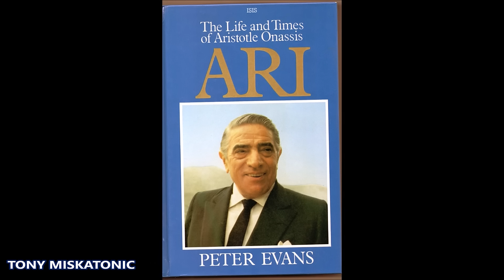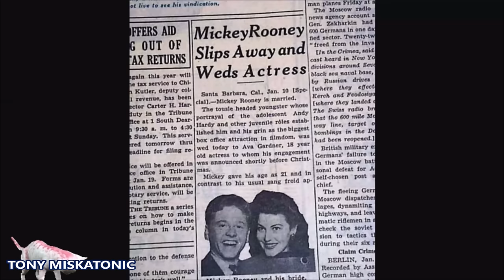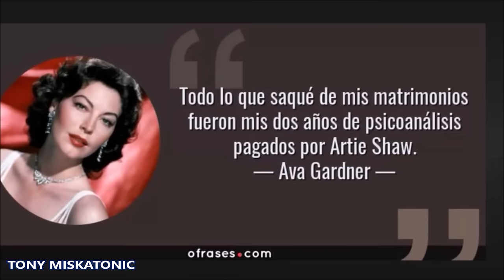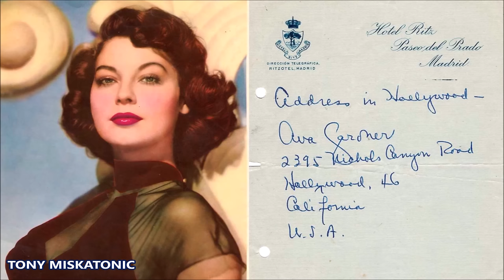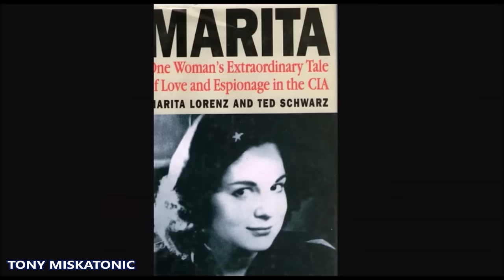AVA GARDNER, UNA DIOSA SEDIENTA DE PASIÓN. TRES ESPOSOS E INCONTABLES AMANTES. EL AMOR DE SINATRA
Únete a este canal para acceder a sus beneficios:
Ava era un 'nocaut', posiblemente la mujer más sexy que jamás haya aparecido en una pantalla de cine. Se casó con Mickey Rooney cuando él era el número uno en taquilla en películas (se negó a acostarse con él a menos que él se casara con ella primero). Dentro de las tres semanas más o menos del matrimonio, él la estaba engañando y ella lo atrapó. Se involucró con Howard Hughes después de su divorcio, pero la paranoia y los celos de él la alejaron. Ava y Frank Sinatra estaban locos el uno por el otro, pero lucharon como perros y gatos, especialmente cuando su estrella subió y la de él se fue por el desagüe. Cuando comenzó a perder su apariencia y el alcohol la afectó, pasó la mayor parte de su tiempo en España en compañía de toreros y gitanos. Ava vivió sus últimos años en Londres y se hizo amiga (platónicamente) del actor británico Charles Gray de The Rock Horror Picture Show .fama. Tenía solo 67 años cuando la neumonía bronquial se la llevó en 1990. Sinatra lloró como un niño pequeño cuando le contaron su muerte.